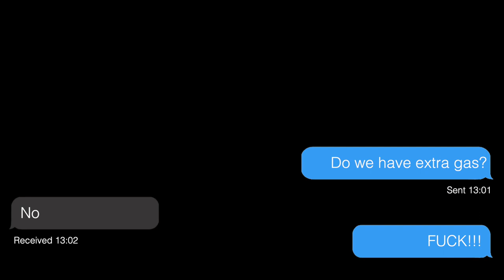NEW GROUNDS (Day 2) | RT POWERSPORTS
February 2021
——— SOCIAL MEDIA ———